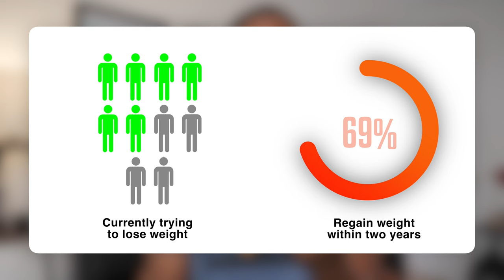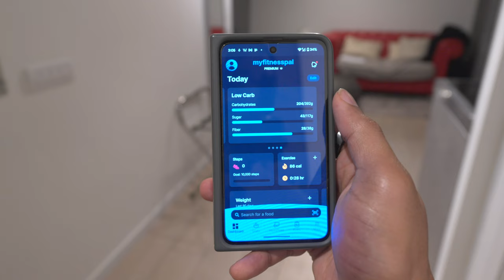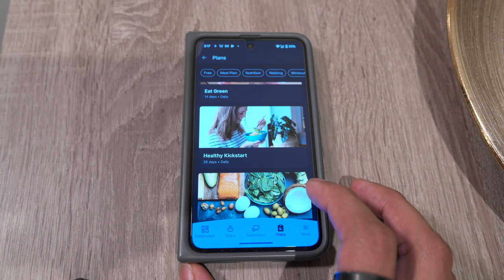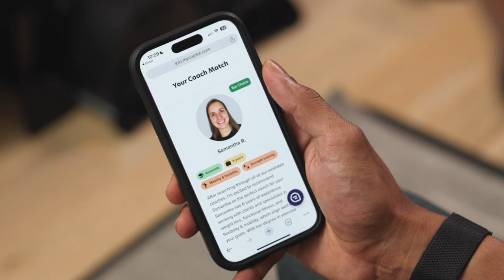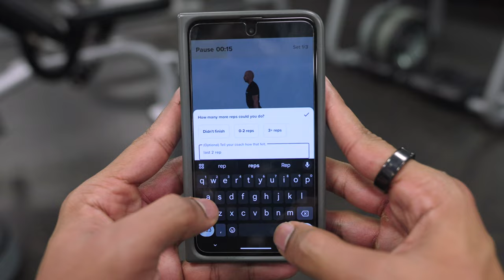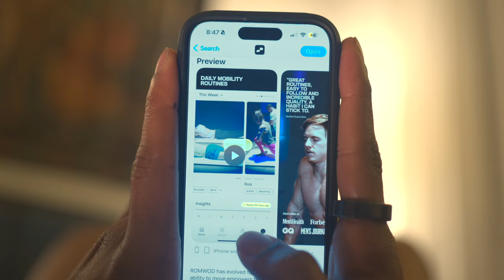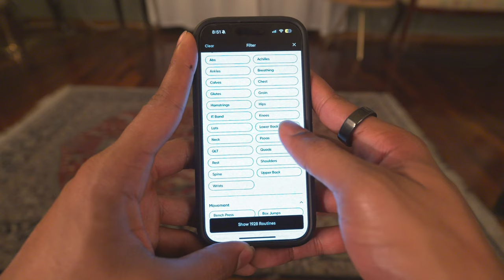3 MUST HAVE Fitness Apps for Weight Loss in 2024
Losing weight can seem daunting but when you have helpful technology at your fingertips, the journey can become a bit easier. I wanted to share my favorite fitness apps that can help you on your weight loss journey

What fitness app should I test next?